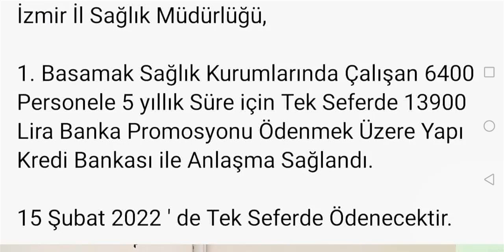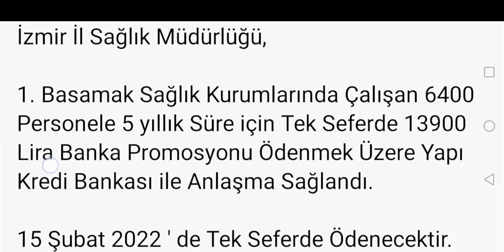O KURUMDA PERSONELE 13 BİN 900 TL PARA TEK SEFERDE VERİLECEKTİR